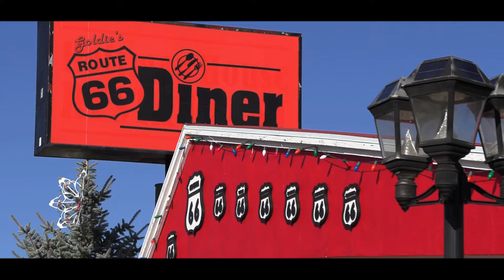Teaser 2 - USA 2022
Bahl's Roadtrip